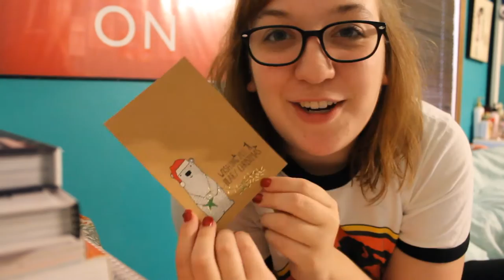Making ReinBEER and BEARy Christmas! (lol punz) | 12 Days of Vlogmas ❅ Day 12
for the final day of vlogmas, we've got some PUNS FOR YA. my parents and i made reinBEER bottles for my cousins for christmas, and ALSO my Christmas card from Maisie came in! SO MUCH EXCITEMENT and also BEARy Christmas :D

i'll see you all tomorrow with a VERY FESTIVE CHRISTMAS VIDEO